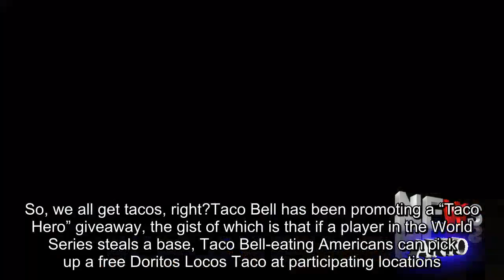Did Logan Forsythe earn America another free Taco Bell taco? – Daily News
Logan Forsythe stole a base in the second inning of Game 3 of the 2017 World Series.So, we all get tacos, right?Taco Bell has been promoting a “Taco Hero” giveaway, the gist of which is that if a player in the World Series steals a base, Taco Bell-eating Americans can pick up a free Doritos Locos Taco at participating locations.Unfortunately, Forsythe’s stolen base was the second one of this World Series. Cameron Maybin, outfielder for the Astros, stole a base during Game 2 and has already been crowed “Taco Hero” of 2017.Taco Bell’s ads for the contest did say that the title would go to the first player to steal a base.And, during the 2016 World Series between the Chicago Cubs and the Cleveland Indians, there were over a dozen stolen bases…and only one Taco Hero – Francisco Lindor of the Indians.So, it’s unlikely that Forsythe’s stolen base got us another free meal. On the bright side, you can still claim Maybin’s free taco on Wednesday, Nov.1 between 2 and 6 p. m. Can you believe @CameronMaybin just stole a base in the WorldSeries? Get your free DoritosLocosTaco on 11/1 from 2-6 p.m. No purch nec. Limit one per person. At participating locations while supplies last.Terms co/ZxGL0QoJRB pic. twitter. com/Kztrmdkxaj.